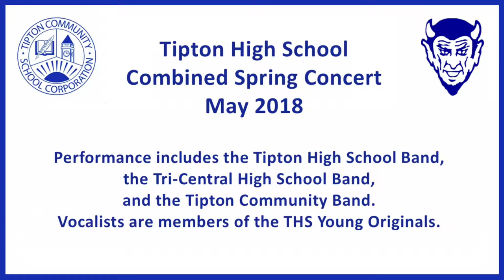Tipton High School's Combined Spring Concert 2018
Performance includes the Tipton High School Band, the Tri-Central Band, and the Tipton Community Band.  Vocalists are members of the Tipton High School Young Originals.